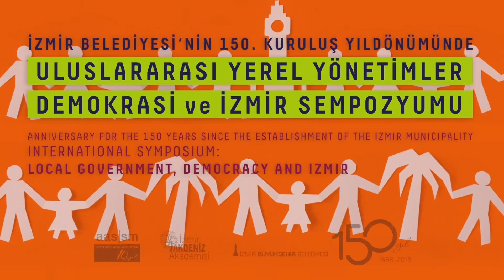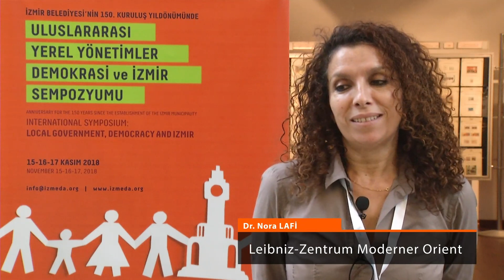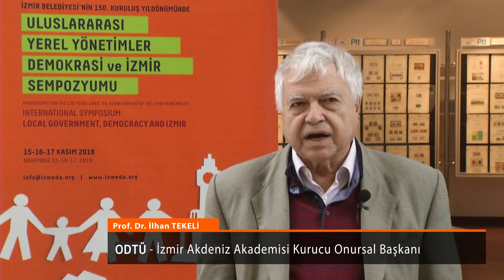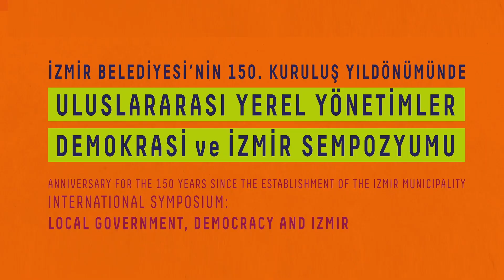Uluslararası Yerel Yönetimler, Demokrasi ve İzmir Sempozyumu Röportajları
İzmir Belediyesi'nin kuruluşunun 150. yılı dolayısıyla 15-17 Kasım 2018 tarihlerinde gerçekleştirilen Uluslararası Yerel Yönetimler, Demokrasi ve İzmir Sempozyumu'nda yapılan röportajları izleyebilirsiniz.